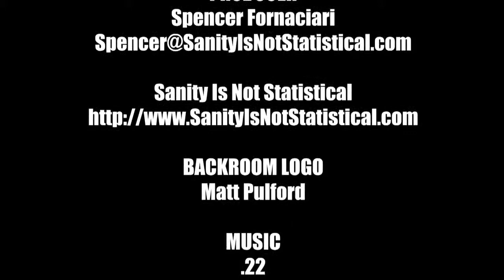Backroom Comics Podcast - Kirby Krackle - Take It From Me (Live ECCC 2010)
Footage taken by the Backroom Comics Podcast from Kirby Krackle's performance of "Take It From Me," during Emerald City ComiCon 2010.